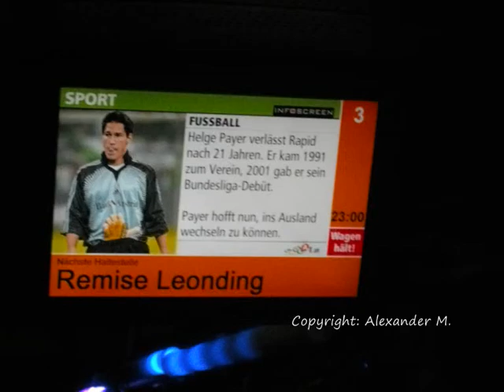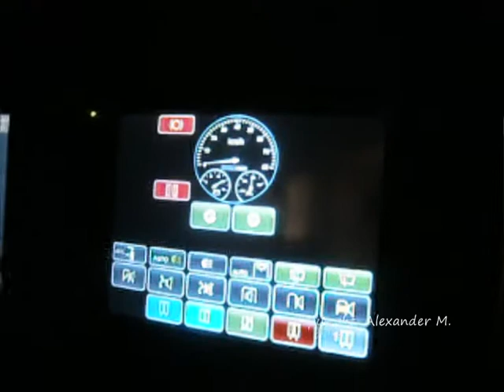Straßenbahnmitfahrt Doblerholz Remise Leonding Doblerholz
Eine winterliche Mitfahrt beim Fahrer durch die Remise in Leonding und zurück zur Haltestelle Doblerholz.